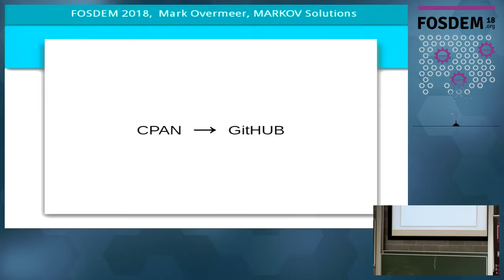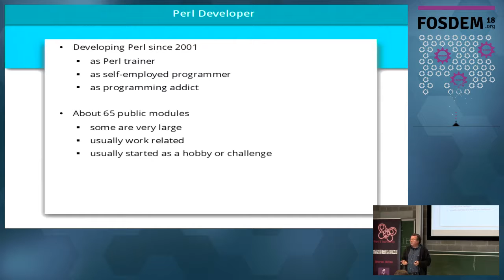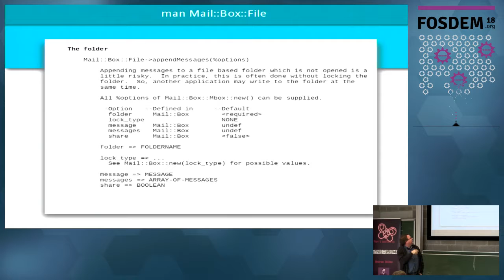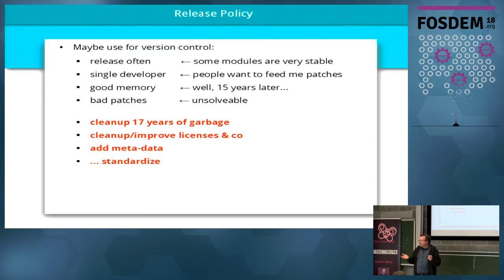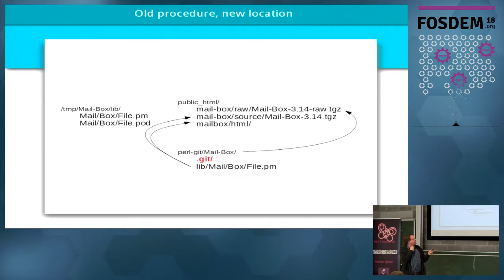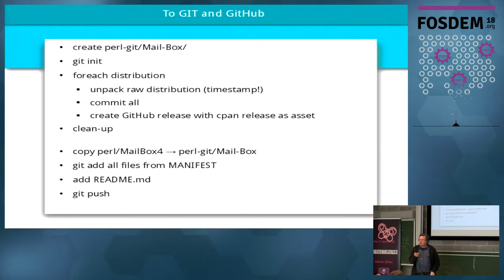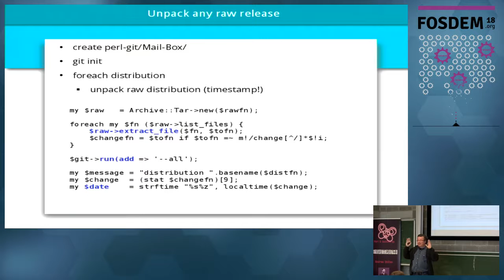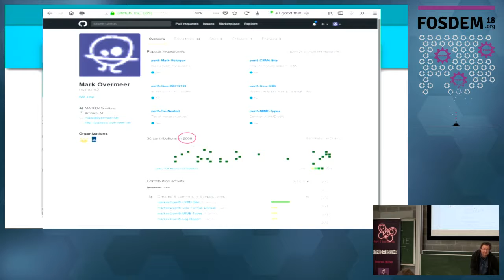Releasing to CPAN and GitHub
by Mark Overmeer